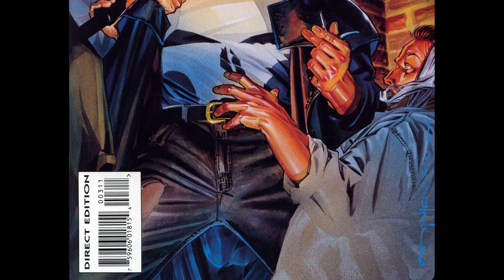Punisher ~ Summer Special v1 003 comic book